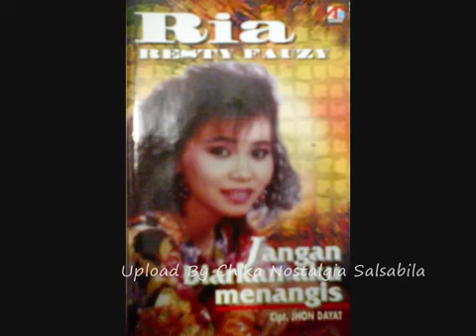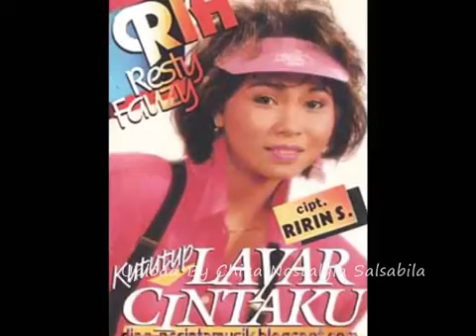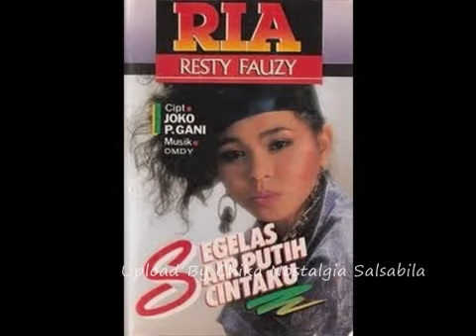Ria Resty Fauzi Cintaku Setinggi Gunung Merbabu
Google & Youtube Channel Dieva FotoCopy Samurai Hexa Reina

Music Nostalgia Ria Resty Fauzy